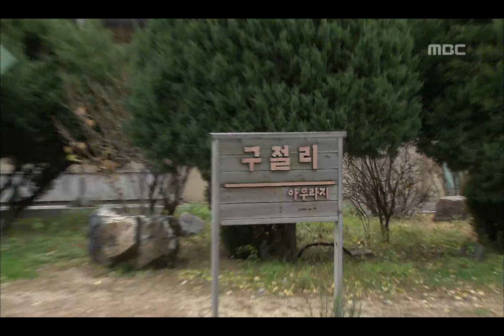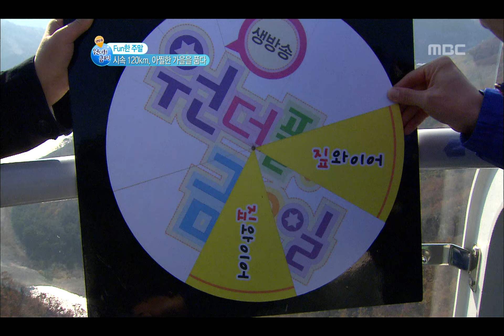Fun Weekend, Rail Bike #04, Fun한 주말, 레일 바이크 20121026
방송시간  (금) 오후 06:00~
Wonderful Friday(원더풀 금요일), 2회, EP02, 2012/11/02, MBC TV, Republic of Korea

[Fun한 주말] 강원도 정선, 레일 바이크(왕배)